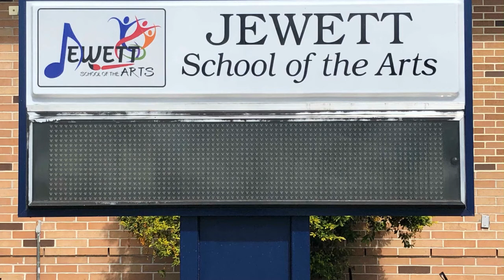JSATV - April 13, 2021